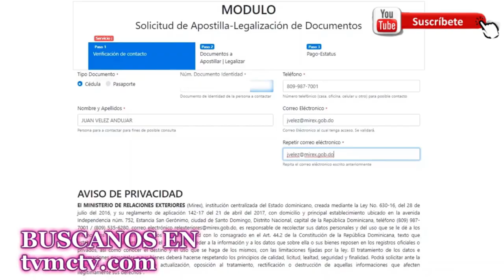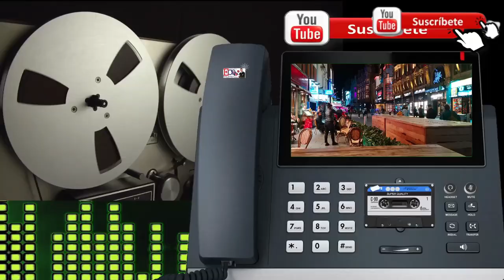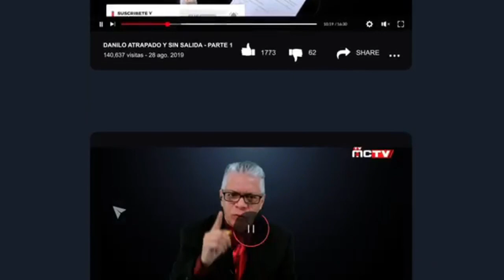DOMINICANA GUARIDA DE DELINCUENTES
Digo esto, porque de acuerdo a las autoridades haitianas, cuatro de los colombianos  que mataron al Presidente de esa nación, hicieron turismo en República Dominicana, antes de cruzar la frontera.

Varios de los supuesto inplicados en el magnicidio que cobró la vida del presidente de Haití JOVENEL MOISE estuvo de paseo por la zona colonial y el faro a colón en República Dominicana